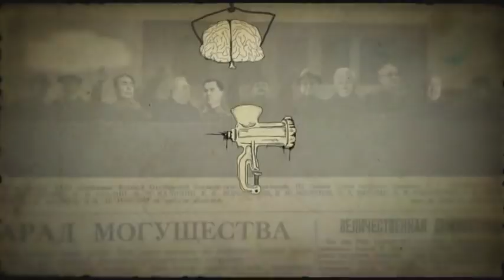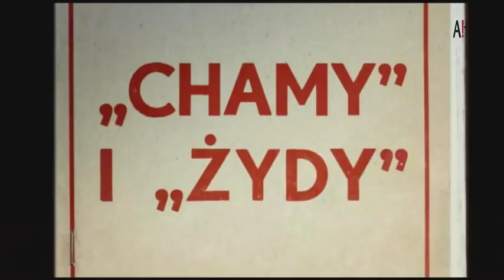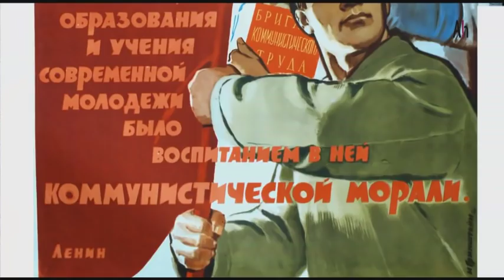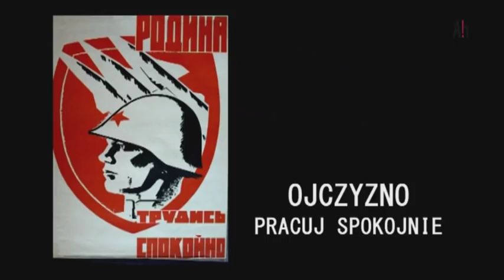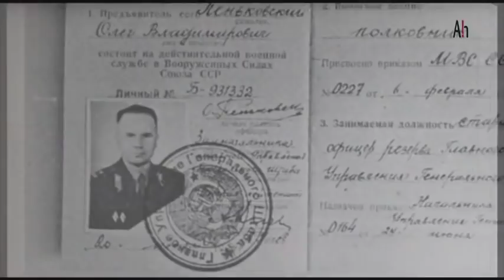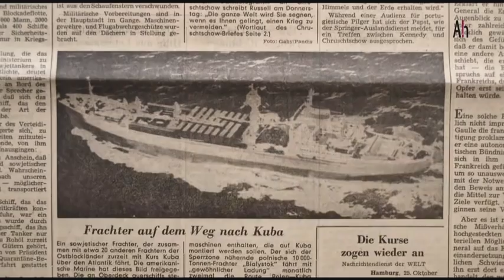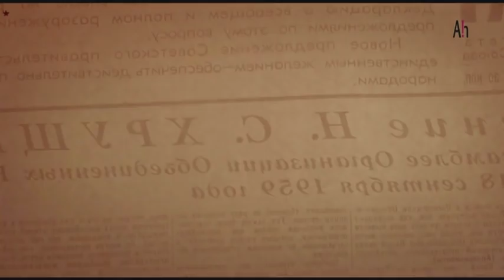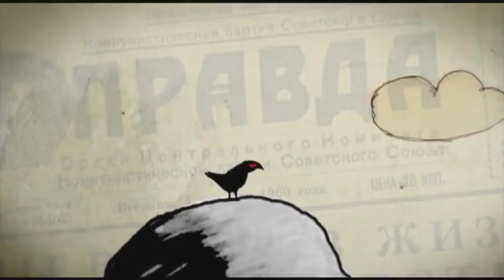Transformacja 3 720p wideo w cdapl